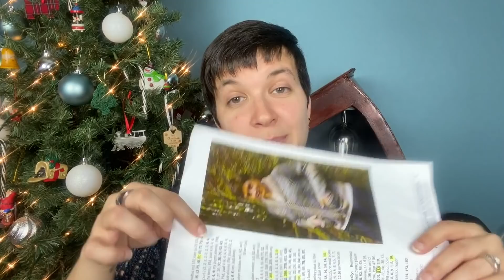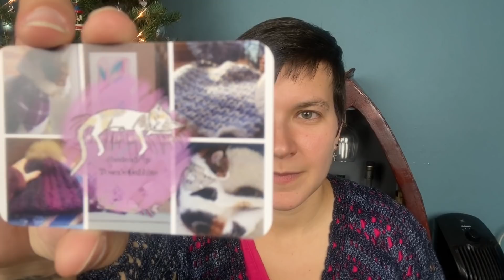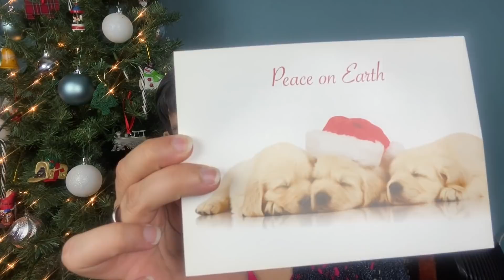The Cozy Cottage Crochet Podcast Episode 69: Merry Christmas!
Claudia of the Crochet Luna Podcast!